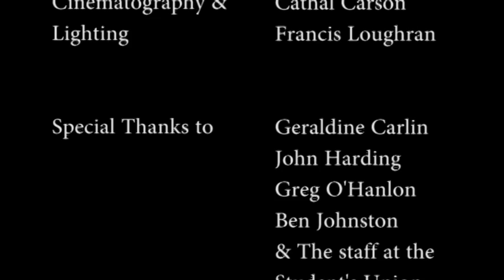Shining Reenactment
Cinematography Project
CIN303
Lecturer - John Deery
This is just a reenactment scene that I had to do for a project for Cinematography.